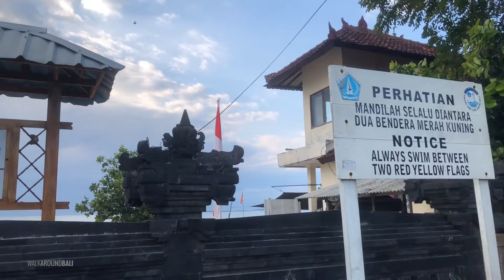Bali Hari ini !! Situasi Pantai Jimbaran Bali - bali sekarang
Informasi Bali terkini, pantai di Bali sudah mulai ramai. Khususnya pantai jimbaran yang saya datangi pada video kali ini sudah mulai ramai pengunjung. Video ini di ambil 2 hari yang lalu pada tanggal 10 Agustus 2020, cuaca berawan tapi tidak mempengaruhi aktivitas pengunjung yang datang. Dan untuk restaurant / cafe sudah mulai buka. Seperti apa kondisi Pantai Jimbaran hari ini, bisa cek video nya sampai habis.

Informasi pantai jimbaran
Info terkini di bali
Informasi bali
Bali today
Bali sekarang
Informasi jalan di bali
Wisata di bali
pantai jimbaran bali
bali saat ini
Jalan pantai bali
Situasi legian bali
Info bali terbaru

ALL ABOUT BALI

Copyright Walk Around Bali. If you want to use our videos in your business or other projects, please obtain a business license by contacting us at

Thank you - Matur Suksma